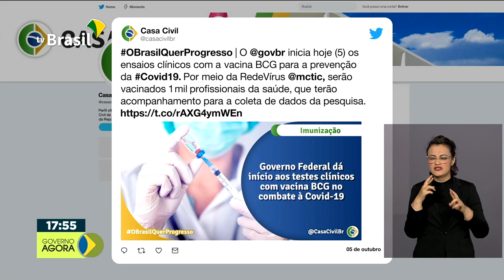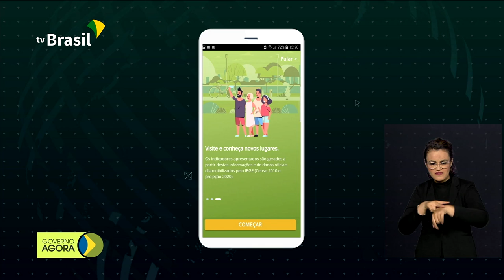Brasil inicia ensaios clínicos com vacina BCG para prevenção da Covid-19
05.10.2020 - Começaram nesta segunda-feira (5) os ensaios clínicos com a vacina BCG, que originalmente combate a tuberculose, para prevenção da Covid-19. Cerca de mil profissionais de saúde receberão a vacina. Cerca de 3 milhões de pessoas se cadastraram no primeiro dia de acessos ao Pix, a nova ferramenta de pagamentos instantâneos do Banco Central que começa a funcionar em novembro. Governo quer fortalecer Rede Brasileira de Bancos de Alimentos, que recebe e doa produtos para instituições filantrópicas.